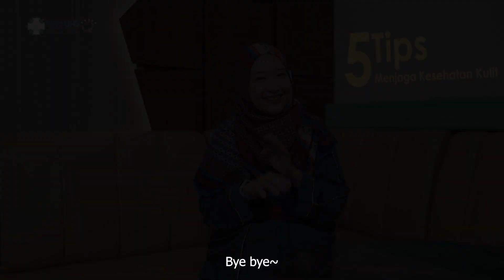Tips menjaga kesehatan kulit oleh dr.Ammarilis Murastami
Selamat datang di RS UNS, Dalam video ini Dokter Ammarilis Murastami, Sp.KK(K)., FINSDV, akan memberikan tips berharga tentang bagaimana menjaga kesehatan kulit Anda. Temukan informasi terkini tentang perawatan kulit yang disampaikan oleh seorang profesional medis. Jangan lewatkan panduan praktis dan saran yang dapat Anda terapkan sehari-hari untuk mencapai kulit yang sehat dan bersinar. Tonton sekarang untuk memulai perjalanan menuju penampilan kulit terbaik Anda!"